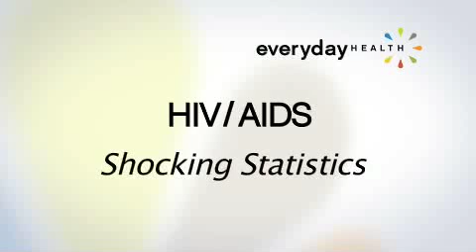HIV/AIDS Shocking Statistics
The statistics our shocking; 1 in 20 people in our nation's capital are HIV Positive. The HIV/AIDS epidemic in DC prompted Tyler Spencer to create Grassroot Project, an HIV/AIDS education program that's teaching young people the life saving facts about this deadly disease.